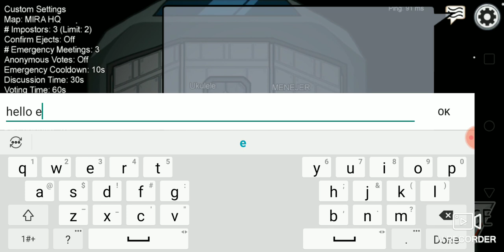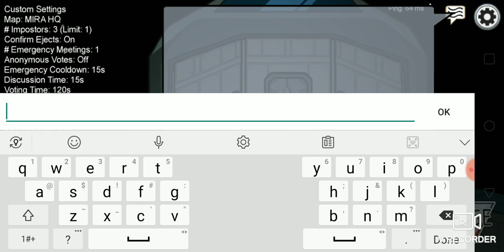among us part 28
sorry I dident talk bec I just dident feel like it.